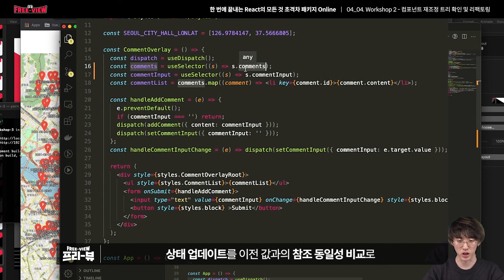[Freeview] 렌더링 반복으로 인한 성능 저하, 이렇게 해결하세요! | 한 번에 끝내는 React의 모든 것 초격차 패키지 Online.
한 번에 끝내는 React의 모든 것!
React의 기초부터 클론코딩, 트러블슈팅까지 한 번에!